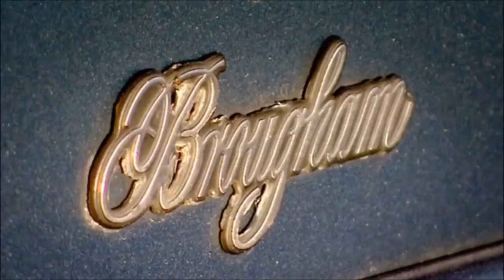Top Gear - American Cars Compilation - Highlights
The Grand Tour is an upcoming motoring television series for Amazon Video presented by Jeremy Clarkson, Richard Hammond and James May, and produced by Andy Wilman. The four agreed to produce the series following their departures from the BBC series, Top Gear, with an initial agreement of 36 episodes over the period of three years, scheduled to be released concurrently in the United States and United Kingdom on Amazon Video with a weekly basis, starting from 18 November 2016.

Jeremy Clarkson (born 11 April 1960) is an English broadcaster, journalist and writer who specialises in motoring. He is best known for co-presenting the BBC TV show Top Gear with Richard Hammond and James May from October 2002 to March 2015. He also writes weekly columns for The Sunday Times and The Sun.

From a career as a local journalist in northern England, Clarkson rose to public prominence as a presenter of the original format of Top Gear in 1988. Since the mid-1990s, he has become a recognised public personality, regularly appearing on British television presenting his own shows and appearing as a guest on other shows. As well as motoring, Clarkson has produced programmes and books on subjects such as history and engineering. From 1998 to 2000, he also hosted his own chat show, Clarkson.

His opinionated but humorous tongue-in-cheek writing and presenting style has often provoked public reaction. His actions both privately and as a Top Gear presenter have also sometimes resulted in criticism from the media, politicians, pressure groups and the public. He has also garnered a significant public following, being credited as a major factor in the resurgence of Top Gear as one of the most popular shows on the BBC.

Richard Hammond (born 19 December 1969) is a British presenter, writer, and journalist, best known for co-hosting the BBC Two motoring programme Top Gear from 2002 until 2015 with Jeremy Clarkson and James May. He has also presented Brainiac: Science Abuse (2003–2006), Total Wipeout (2009–2012) and Planet Earth Live (2012).

In 2016, Hammond was scheduled to be presenting The Grand Tour television series to be produced by W. Chump & Sons. The show will be co-presented with his former Top Gear co-hosts, Clarkson and May, as an exclusive distributed via Amazon Video to Amazon Prime customers.

James May (born 16 January 1963) is a British television presenter and journalist. He is widely known for his years as a co-presenter of the motoring programme Top Gear alongside Jeremy Clarkson and Richard Hammond from 2003 to 2015. As of 2016 he is a director of the production company W. Chump & Sons (founded July 2015) and is scheduled to be presenting the television series The Grand Tour for Amazon Video as an exclusive for Amazon Prime customers, alongside his former Top Gear colleagues, Clarkson and Hammond, as well as former producer Andy Wilman.

May has presented other programmes on themes including science and technology, toys, wine culture, and the plight of manliness in modern times. He wrote a weekly column for The Daily Telegraph's motoring section from 2003 to 2011.
Grand Tour / The Grand Tour / Top Gear / The Grand Tour Interviews